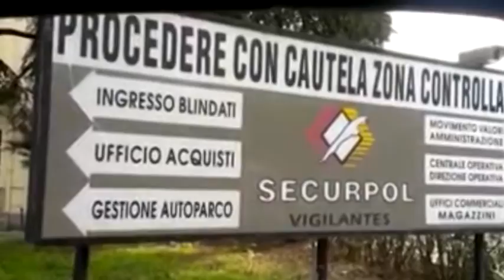Furto portavalori, licenziato il collega di Di Stazio